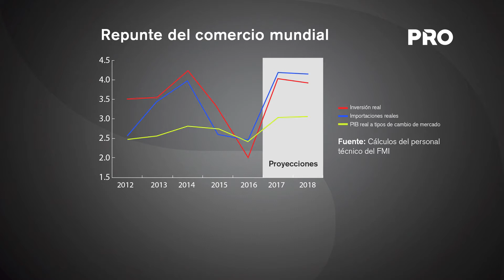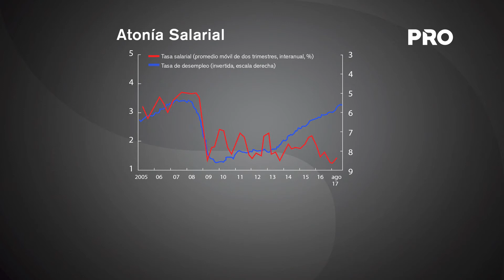PIB sigue creciendo y se recupera el comercio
El FMI rotuló en lo económico al 2017 como un año que termina positivamente,  con un PIB que continua creciendo